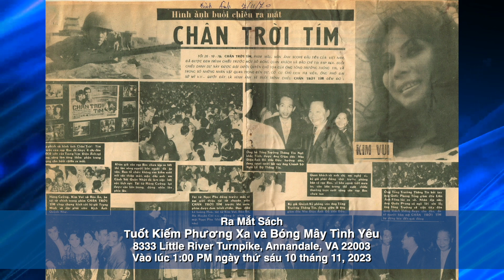VATV | CĐVN Tại DC, MD và VA Gây Quỹ - Oct 7, 2023 tại Gaithersburg, MD